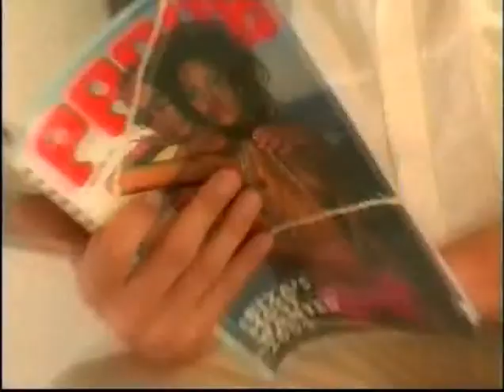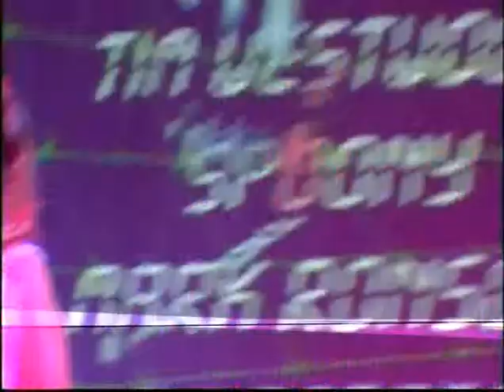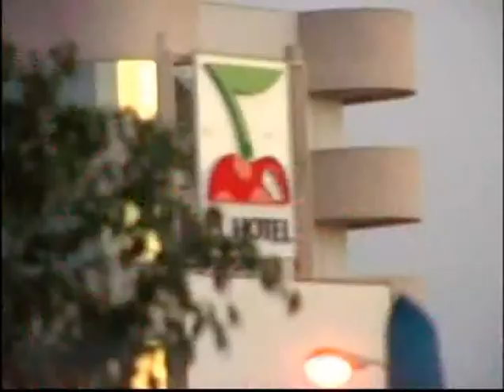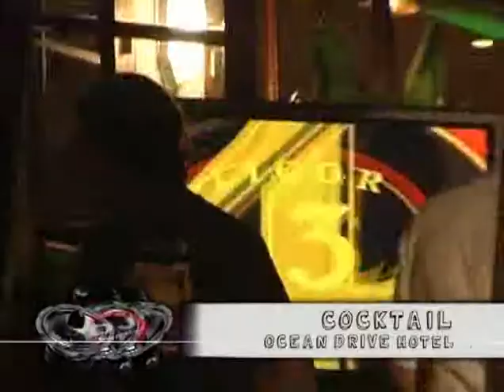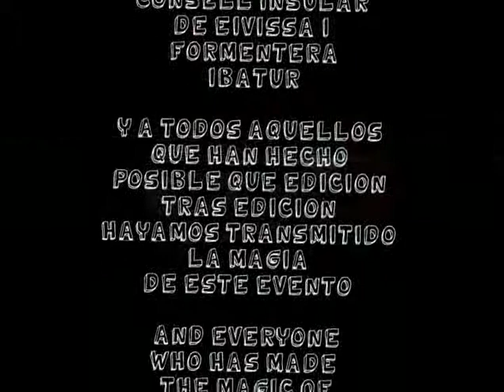DJ Awards 10th Anniversary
Highlights from 10 years of the DJ Awards